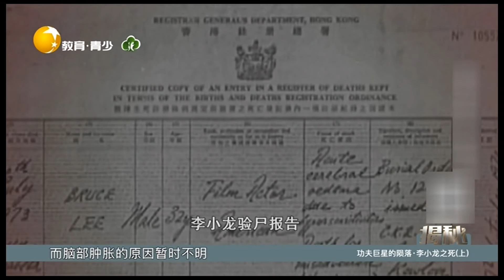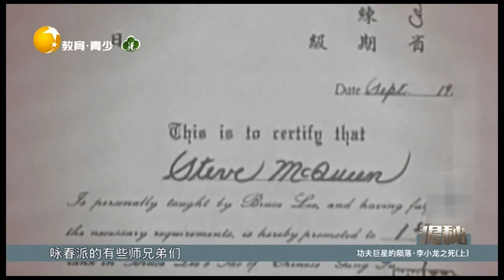曾在片场突然晕厥被隐瞒，李小龙高被咏春视作叛徒丨揭秘